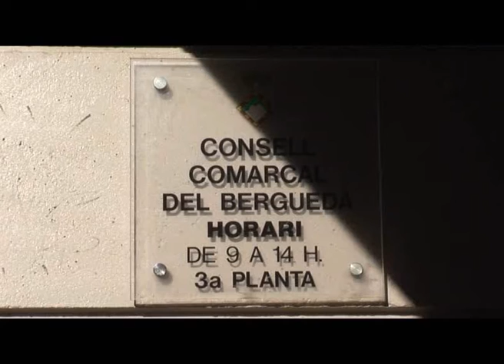BN 23 01 14 EL CONSELL COMARCAL CUINARÀ PER 100 PERSONES